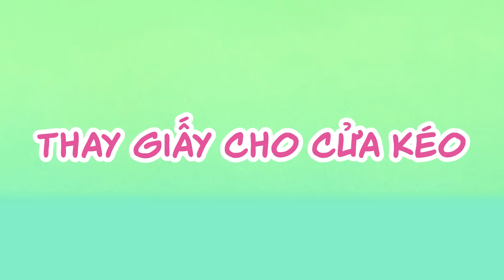Thay giấy cho cửa kéo & Khi mẹ là trẻ con | Shin Cậu Bé Bút Chì | Xóm Anime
Hello, chào mừng các bạn đã quay trở lại với Xóm Anime.
Không biết hồi bé các bạn đã bao giờ cảm thấy tủi thân và cô đơn khi nghĩ rằng bố mẹ yêu quý em mình hơn chưa? Tớ cá là với những người làm anh làm chị ai cũng có ít nhất một lần cảm thấy như vậy. Lúc bị như thế tớ cũng bỏ nhà đi, giống hệt cu Shin trong tập này. Hôm nay, cu cậu đã bị mẹ mắng cho một trận vì tội trêu em gái nên đã giận dỗi và bỏ đi chơi. Nhưng không chỉ thế, mẹ Misae cũng từng trải qua hoàn cảnh giống vậy. Không biết mẹ cảm thấy như nào? Cùng nhau theo dõi tập phim sau để biết câu trả lời nhé. Nhưng trước hết hãy cùng đến với màn sửa cửa kéo cho nhà thầy hiệu trưởng của “biệt đội phòng vệ Kasukabe” nha. Đảm bảo các bạn sẽ chết chìm trong sự đáng yêu, tinh nghịch và sáng tạo của 5 bạn nhỏ này đấy. Sẵn sàng chưa, bắt đầu ngay thôi nào!